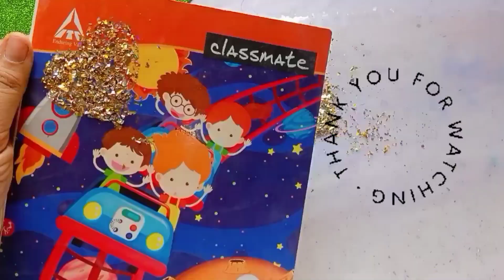DIY : Homemade Glitter Powder Making • glitter powder making at home • type of glitter powder idea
DIY : Homemade Glitter Powder Making • glitter powder making at home • 3 type of glitter powder idea

•homemadeglitterpowder#howtomakeglitterpowder diyglitteepowder easyglittermakinginhome glitterpower powderofglitter homemadecraft❤BIRTHDAY CARDS & GIFTS❤👇...